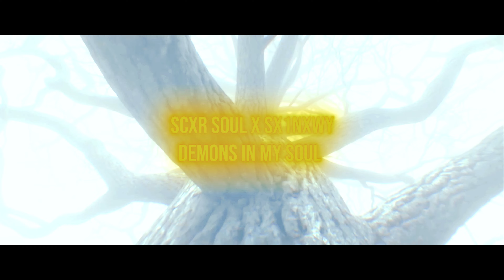SCXR SOUL x Sx1nxwy - DEMONS IN MY SOUL | AMV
SCXR SOUL

Sx1nxwy

Anime - Monogatari AMV

AMV by P Y R O member - 闇ELEMENT

P Y R O 忍